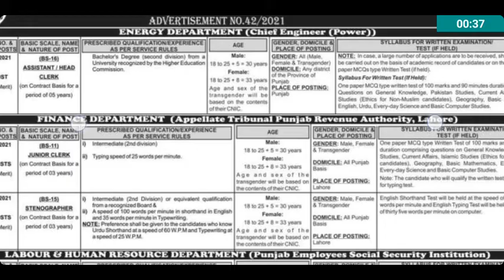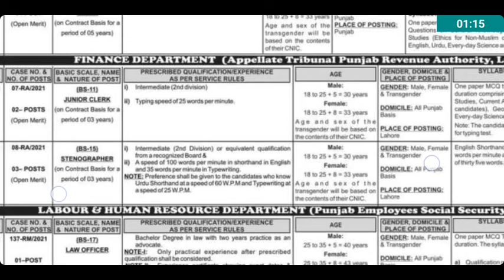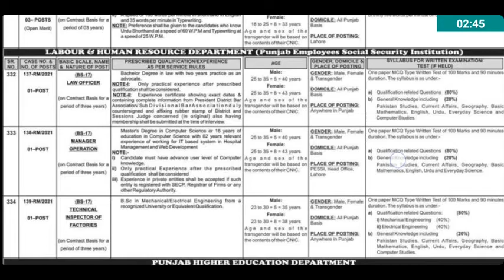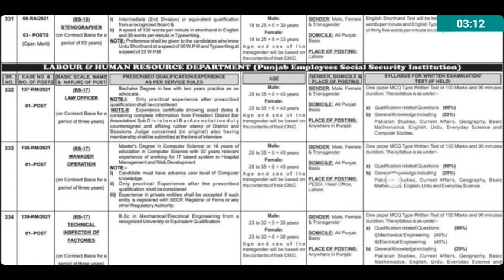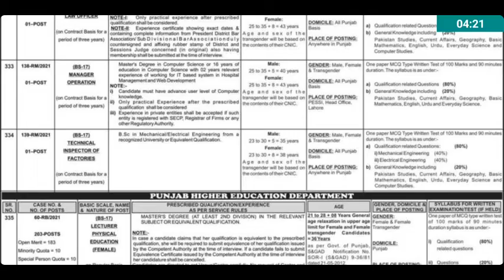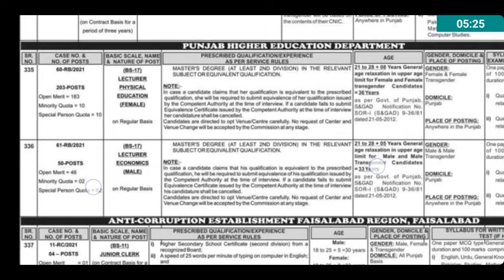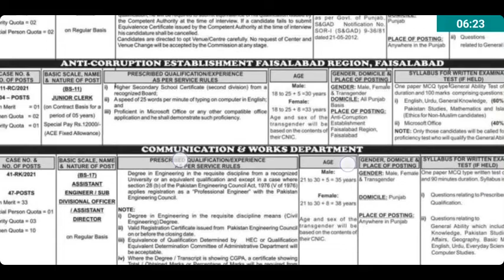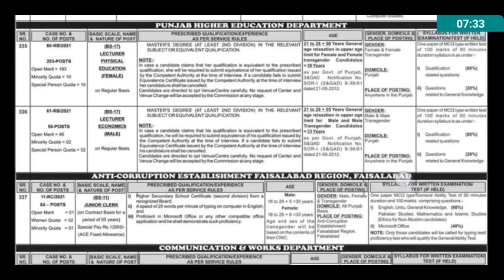latest today jobs Punjab Public Service Commission last date 10 January 2022. 500 post.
junior clerk office assistant lecturer assistant director physical education lecturer economics lecturer structer all seats available from the source of Public Service Commission Punjab all in Punjab posting on regular basis and with experience of its apply for the public service commission 2020 last date all procedure available on this my video bad my video and subscribe my channel